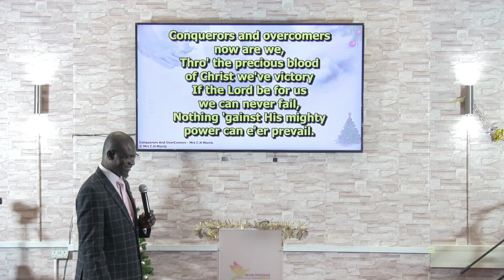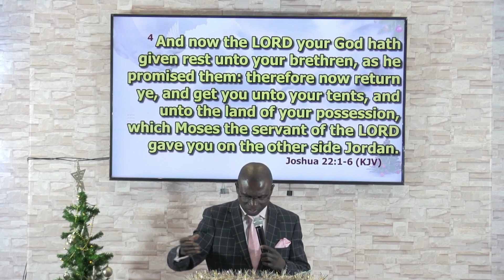IHPCT Sermons 2022 - Rest Round About - Rev James Ademuyiwa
HSBC Bank PLC
Account name - In His Presence Christ Tabernacle Church

ABOUT US:

IHPCT is an apostolic and evangelical church, founded strictly on the principles and doctrines of Jesus Christ. We are a church that stand firmly on the faith of the Apostles of old and their believe, we preach the undiluted word of God without compromise and uphold the Christian values as preached by our redeemer, Jesus Christ the saviour of the world.

📍1ST FLOOR, 31 THOMAS STREET, SE18 6HU WOOLWICH, LONDON